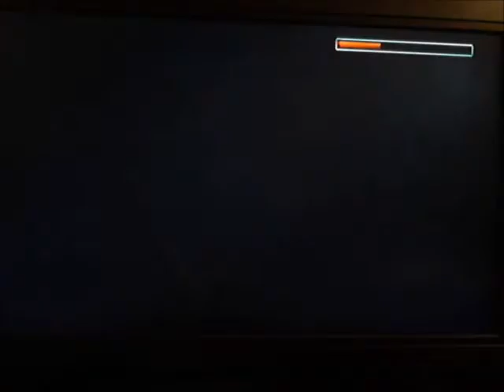LETS PLAY: Tomb Raider 2-part 12- moving along